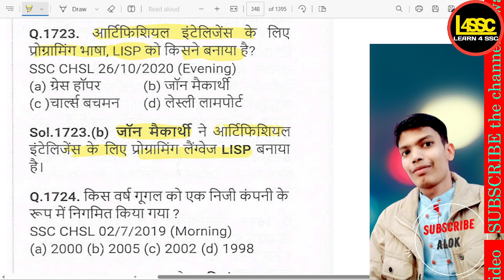आर्टिफिशियल इंटेलिजेंस के लिए प्रोग्रामिंग भाषा, LISP को किसने बनाया है?, Who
writeralok
आर्टिफिशियल इंटेलिजेंस के लिए प्रोग्रामिंग भाषा, LISP को किसने बनाया है?, Who created the programming language LISP for artificial intelligence?, Artificial Intelligence ke liye programming bhasha, LISP ko kisne banaya hai?